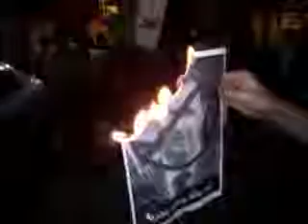شام ريف دمشق حرستا مسائيات الاحرار 10 6 2012 ج2